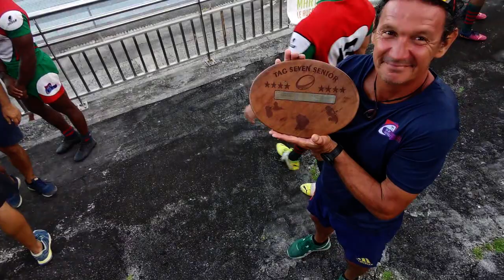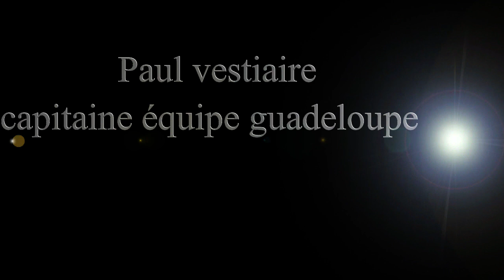TOURNOI RUGBY ANTILLES GUYANE. VAINQUEURS L'EQUIPE DE LA GUADELOUPE A TRINITE 2022. DD NEWS 972.